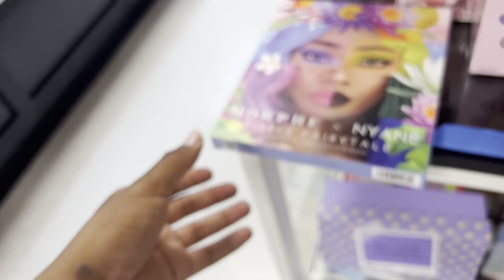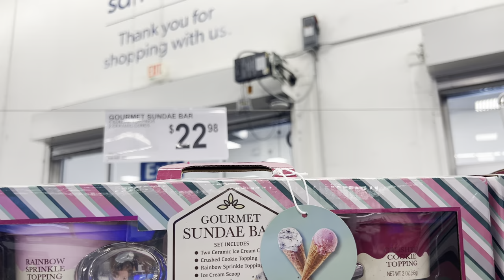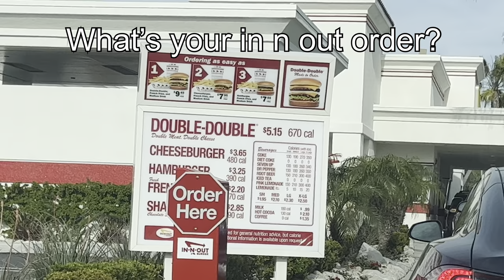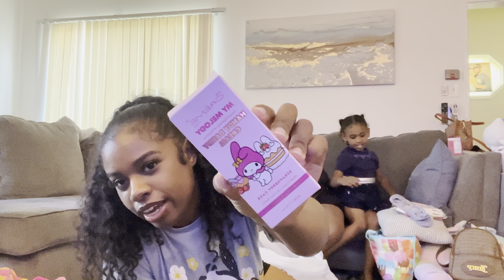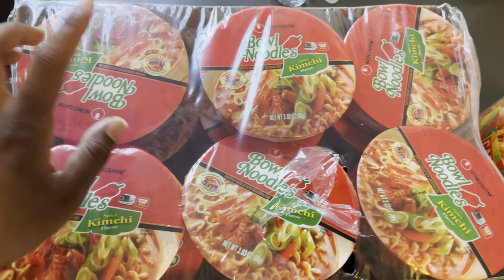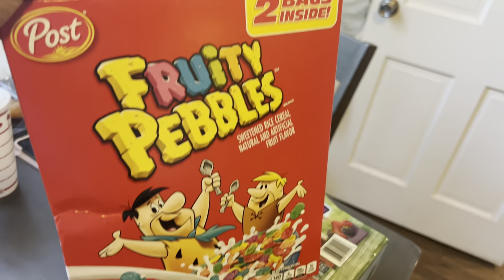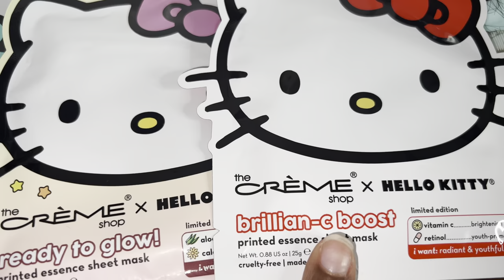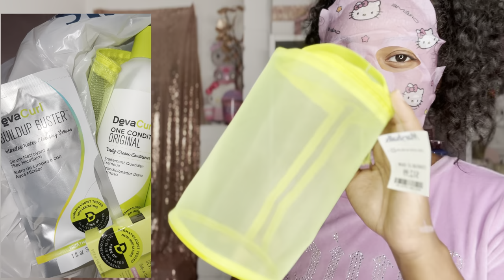Vlog 4: TJ Maxx Shop With Me + Hauls, Girly Night At Home, In-N-Out & More